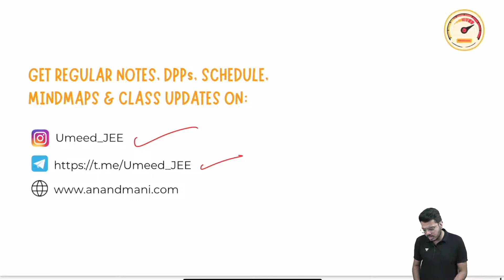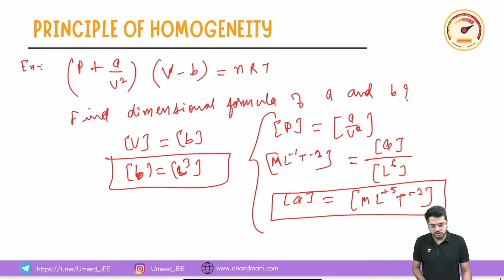Principle of Homogeneity|Physics | Class11th Aarambh2024 | Dr.Anand Mani and Team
In this video Ankush, Sir will be taking lecture on Principle of Homogeneity. This lecture will benefit all JEE aspirants.